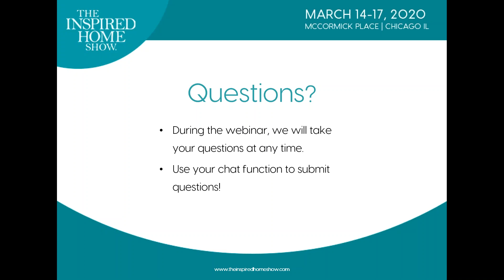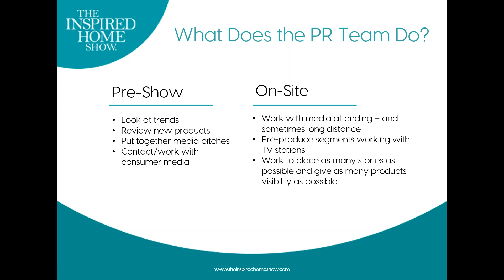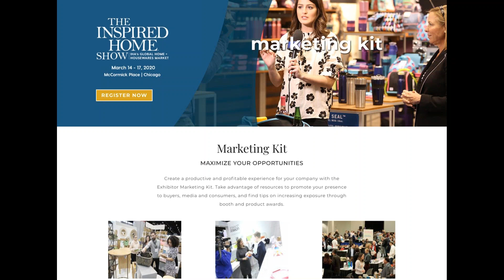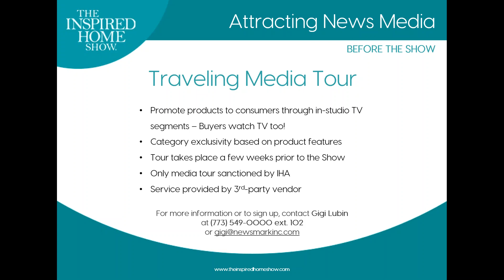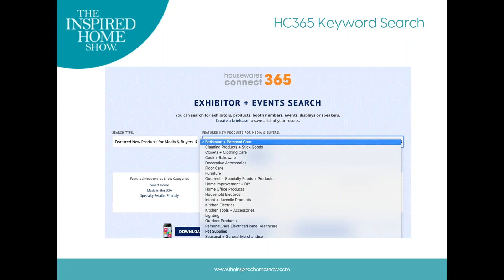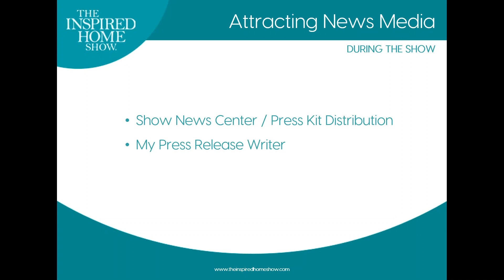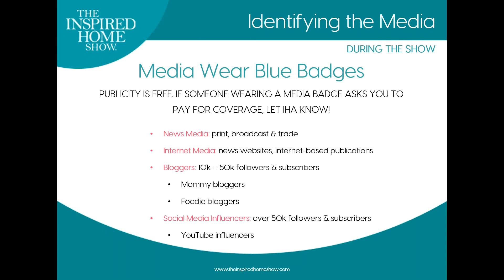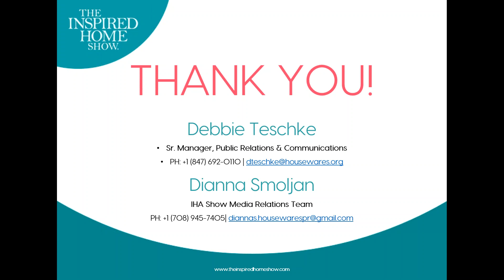Maximize Your Media Exposure at the Show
The Inspired Home Show generates more than 500 million consumer impressions in news coverage. YOUR company can be part of the media coverage for 2020!

Join Debbie Teschke, Senior Manager, Public Relations & Communications, and Dianna Smoljan of the Show PR Team, for a webinar designed to help you make the most of your public relations efforts for the 2020 Inspired Home Show.